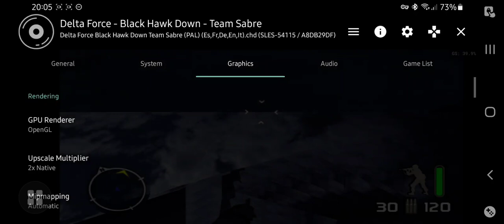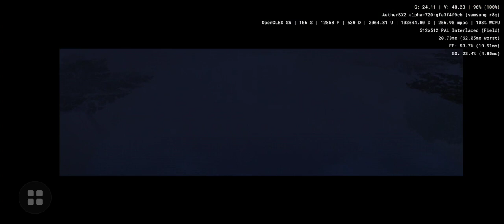Delta Force Black Hawk Down: Team Sabre - Aethersx2 Android PS2 Emulator SD865 Samsung Galaxy S20 FE